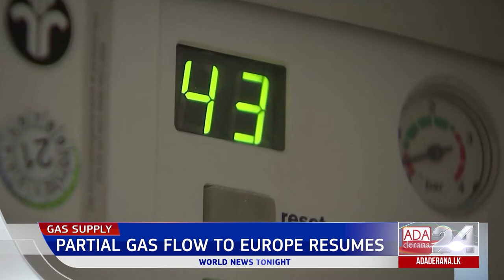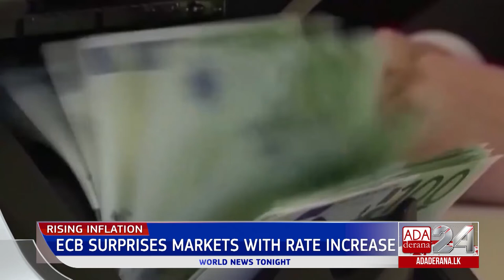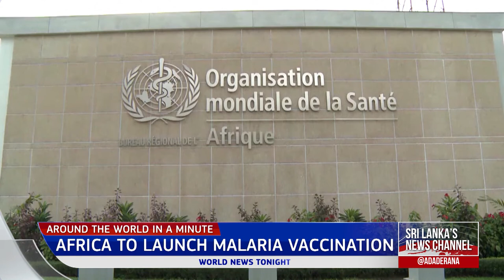Ada Derana World News Tonight | 22nd July 2022